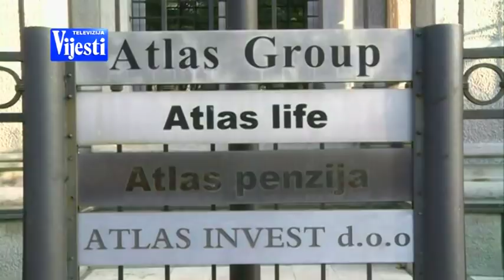RASOVIC SVJEDOK SARADNIK